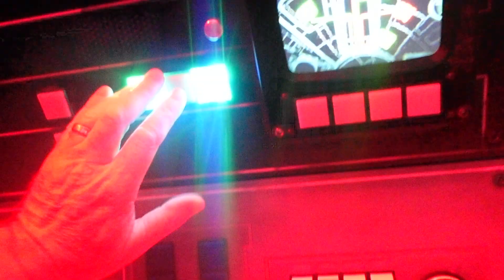Stepping into the box and ICE cold AC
Having fun at Hollywood studios and finding the best AC on property.